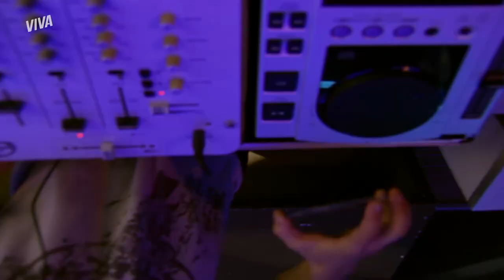VALENTINA E VICTOR SE BEIJAM | MALHAÇÃO ID | MELHOR DO DIA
A mudança de visual de Valentina deixa Victor ainda mais balançado. Conversa vai, conversa vem… rola aquele primeiro beijo! 💋 Vem assistir comigo a MalhaçãoNoVIVA!